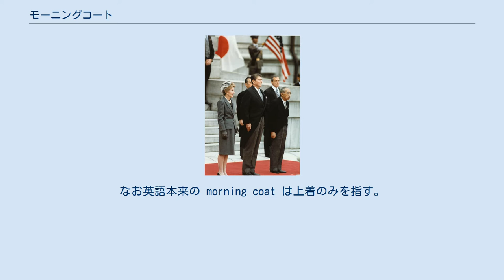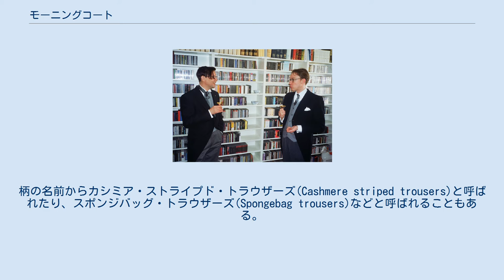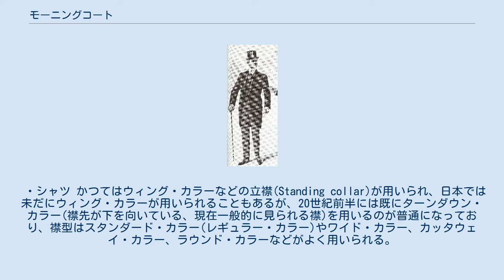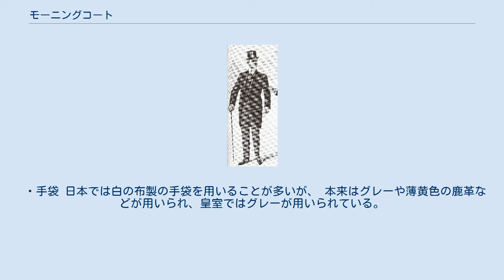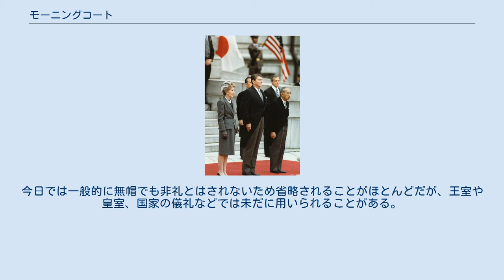モーニングコート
モーニングコート着用の昭和天皇とロナルド・レーガン米国大統領 モーニングコートを着用した男性、グレイのウェストコートが見える モーニングコート（英: morning dress）は男性の昼の最上級正装の一つ。
カット・アウェイ・フロックコートとも言う。
なお英語本来の morning coat は上着のみを指す。
 乗馬用に前裾を大きく斜めに切った形状（カットアウェイ）で、18世紀のイギリス貴族の乗馬服に由来する。
シングルブレストなので、来歴の系統は燕尾服やフロックコートとは別と考えられており、燕尾部分の切り落とされたものが現在の背広となったとされている。
 貴族が朝の日課である乗馬の後、そのまま宮廷に上がれるようにとのことから礼服化して、19世紀には公式な場でも現在の背広の様に着用されるようになった。
コートユニフォーム（日本の大礼服に相当する宮廷服）やフロックコートが廃れて行くに従い、昼間の最上級礼装とされるようになった。
しかし現代のイギリスのエリザベス2世が組閣の任命をする場合、男性首相は背広型スーツでバッキンガム宮殿を訪れる。
 日本では、内閣総理大臣・最高裁判所長官の親任式、認証官任命式の際や、信任状捧呈式、勲章親授式等で宮中に参内するときなどに使用される。
ただし、昼間においても特別な盛儀の場合や、勲章親授式のうち大綬章（大勲位菊花大綬章、桐花大綬章、旭日大綬章、瑞宝大綬章）を授与する場合には、モーニングコートではなく燕尾服が着用されることがある。
また逆に、親任式などは、夜間に行われるときもモーニングコートを着用することが慣わしである。
その他、結婚式での新郎や新郎新婦の父、卒業式での学校長、各種式典での主催者代表や主賓が着用することもある。
 以下の構成は結婚式の場合の一例であるが、イギリスのドレスコードは日本の宮中と違い流行等の変化も取り入れられ、ロイヤルウェディングやロイヤルアスコット開催のロイヤルエンクロージャー（競馬一般観客席以外）のモーニングコートでは上着・帽子にグレー、ワイシャツ・ネクタイに色・柄物、アスコット・タイ、クレリックシャツ、ベストにグレー・イエロー・ピンクも使われている。
日本でも三笠宮寬仁親王が園遊会でグレーのモーニングコートを着用していた一方、日本の親任式では、紐付の黒靴が慣例となっている。
 ウィーンフィル・ニューイヤーコンサートの楽団員の服装。
 「女王陛下の仕立屋ハーディ・エイミス」は、結婚式に於ける正統な着こなしについて自著で述べている。
 文化出版局の服飾辞典による一般的な装い。
 以上が通例ではあるが、実際にはさまざまなバリエーションがある。
 ・上着　 今日ではラペルはピーク・ラペル、胸のボタンは1つが一般的だが、古写真や20世紀初頭を舞台とした作品(ドラマ「ダウントン・アビー」など)ではノッチ・ラペルのものや、胸のボタンが2つ以上のものも見られる。
ノッチ・ラペルのものは今日でも欧米の王室の結婚式などで着用されることがある。
また、通常のボタンのほかに「拝みボタン」と呼ばれるボタンが付いていることがある(このような仕様の上着は英語ではLink-front coatと呼ばれる)。
日本では慶事のみに使用できるボタンであると説明されることもあるが、実際にはそのような決まりはない。
 ・ウエストコート(ベスト) 上着と同じ黒や灰色(ダヴ・グレーなど)のほか、水色系の色(ダック・エッグ・ブルーなど)や黄色系の色(バフなど)といったものも欧米を中心に広く用いられており、特に王室などではダブル・ブレストのものがよく用いられている。
シングルブレストの場合、ボタンの数は5つないし6つが一般的。
ダブルブレストの場合は下に行くにつれ狭まっていく(逆八の字型に並んだ)6つボタン3つ掛けが一般的。
白襟を装着する場合もある。
 ・トラウザーズ 縞が入ったグレーのトラウザーズ(いわゆるコールズボン)を着用するのが伝統的であるが、グレーの千鳥格子(ハウンズトゥース)やヘリンボーン、グレンチェック、あるいは無地のトラウザーズを用いる場合もある。
上着がグレーの場合は共地のものを用いるのが普通。
 ちなみにコールズボンの「コール」とは、「コーデュロイ」が訛った「コール天」に由来するため、日本独自の呼称である。
英語ではフォーマル・ストライプド・トラウザーズ(Formal striped trousers)とか、単にフォーマル・トラウザーズ(Formal trousers)と呼ばれる。
柄の名前からカシミア・ストライプド・ト...